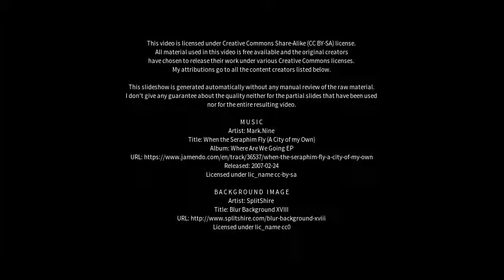Best places to visit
Best places to visit - Kaufbeuren (Germany) Best places to visit - Slideshows from all over the world - City trips, nature pictures, etc.